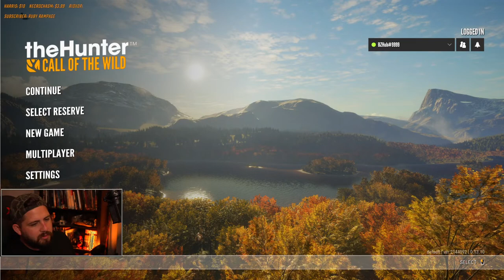Searching for the Great One Red Deer + Pike Fishing! | theHunter + Fishing Planet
This livestream #136, we're doing a quick looky lou for the Great One Red Deer, then moving over to catch some Pike in Fishing Planet!!